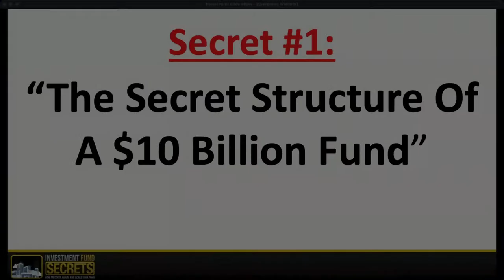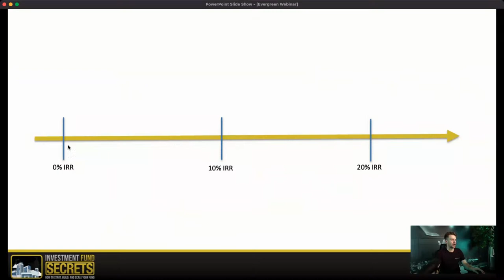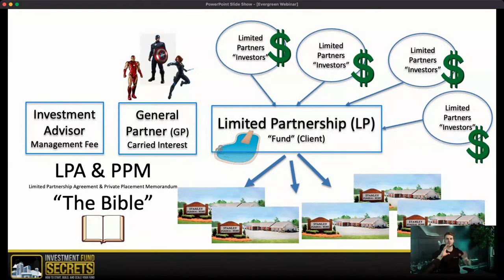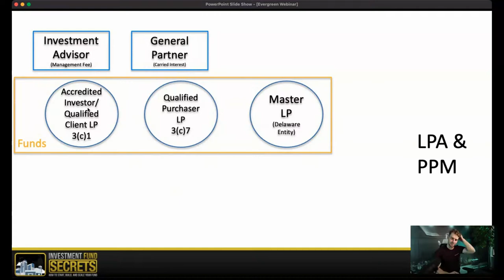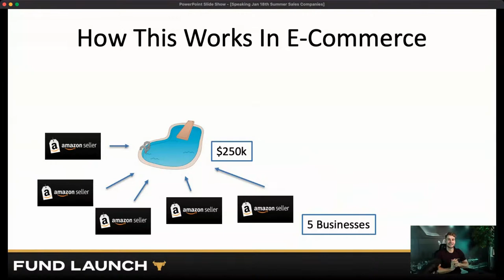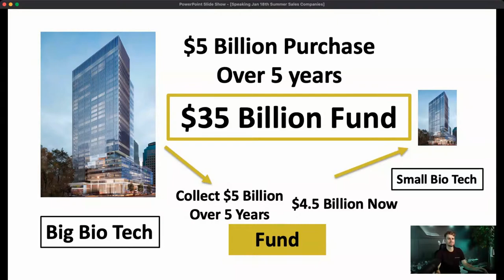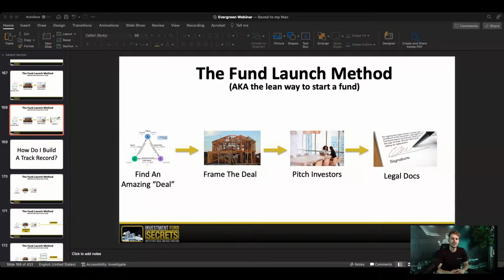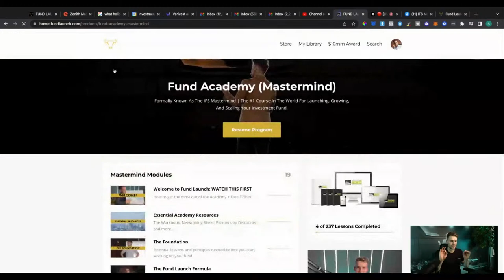Live Breakdown of my First Fund and $10+ Billion Fund Structure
How I started my very first debt fund, what waterfall structure is used in Hedge Funds, Private Equity Funds, Real Estate Funds, Crypto Funds, Debt Funds, Etc